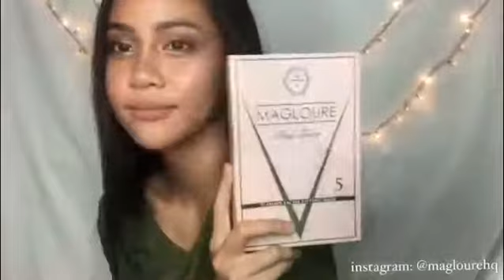Magloure V-shape facial lifting mask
Stay sharp with us today! Thank you to all our lovely customers for the feedbacks that we get.
Go to instagram @maglouretestimoni for reviews and customer before and after pictures